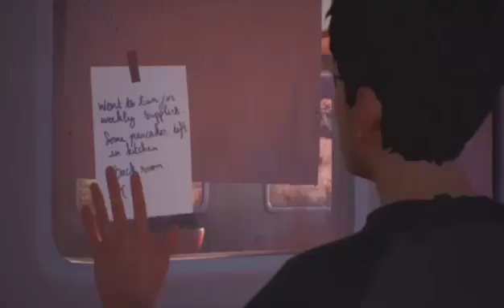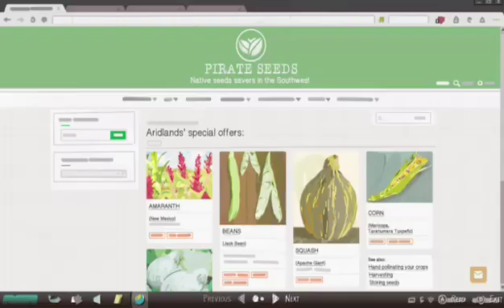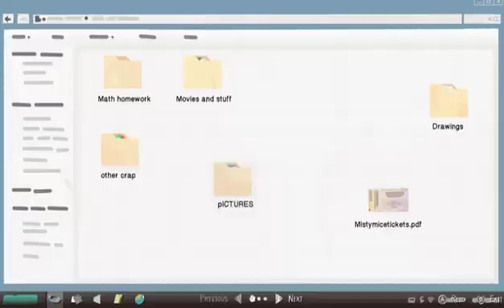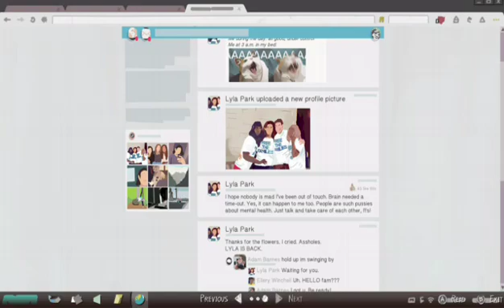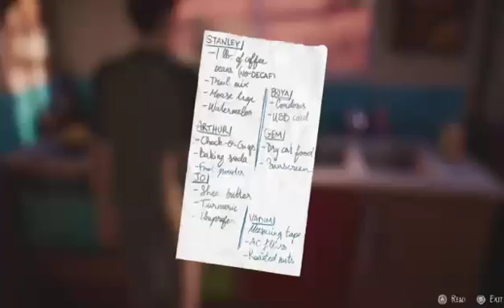Life is strange 2 Part 18